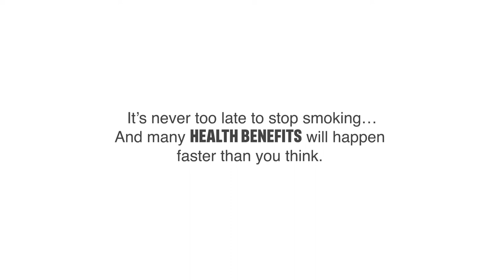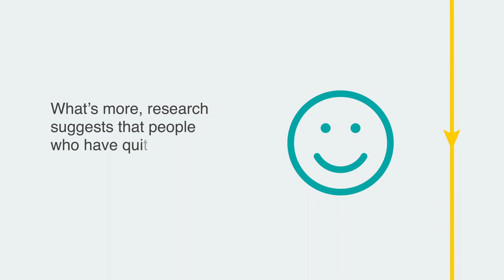PHE Stop Smoking Animation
Why you should stop smoking